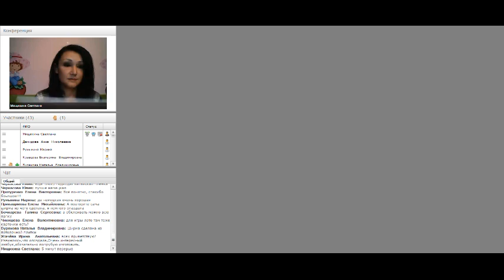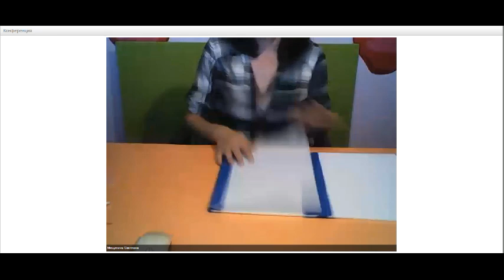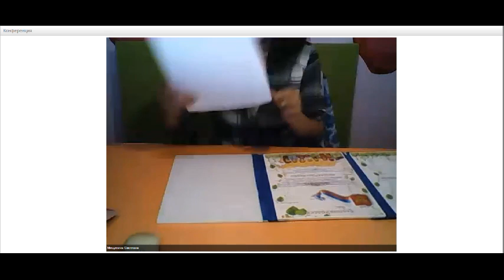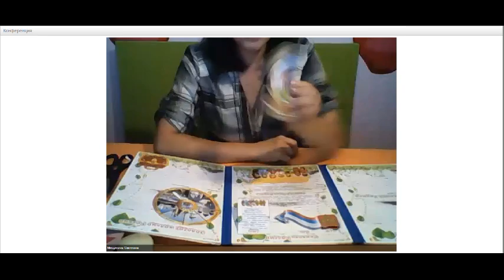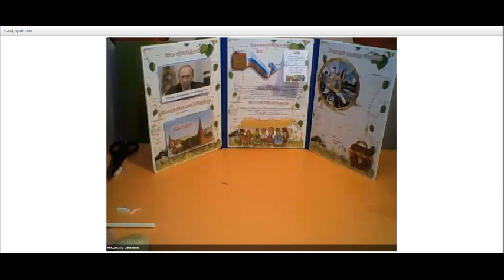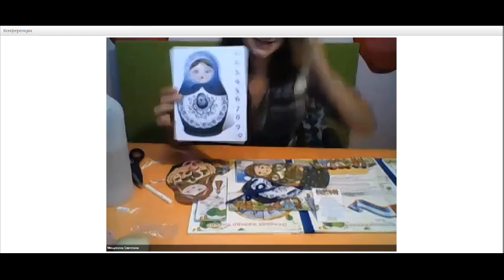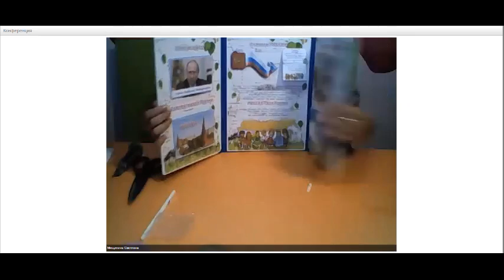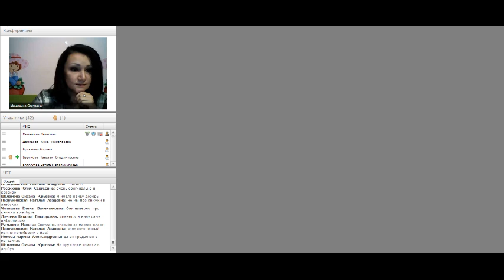Моя Россия вебинар